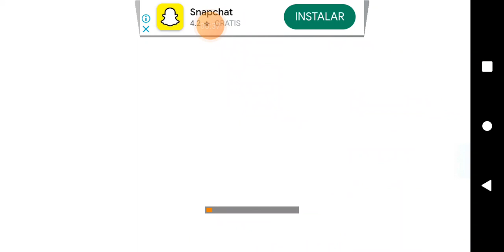🇵🇹3 YO_0. 🇪🇸